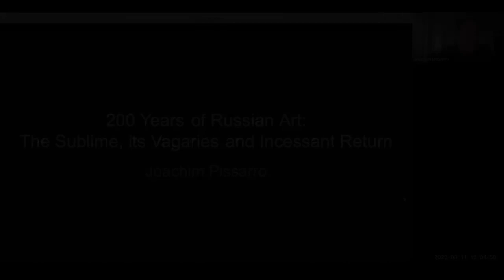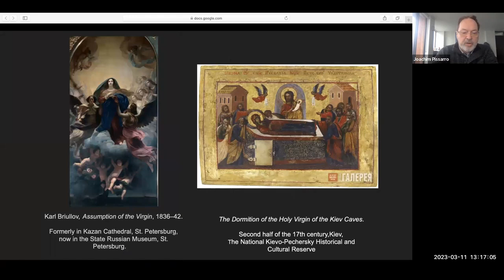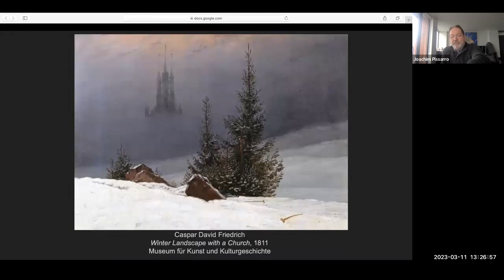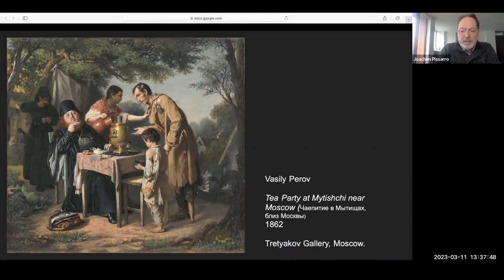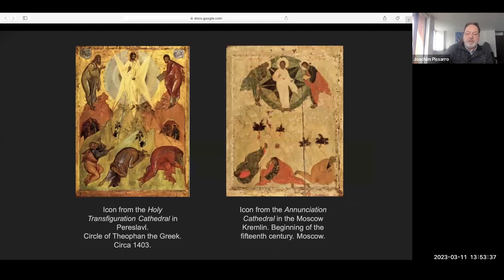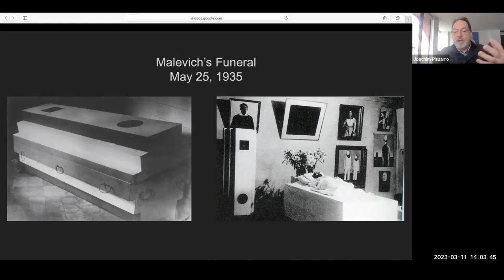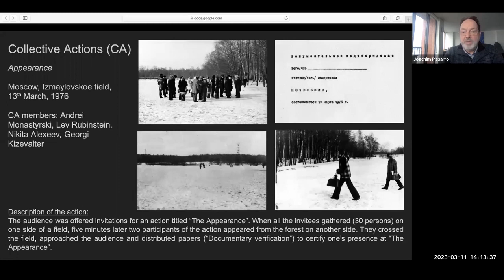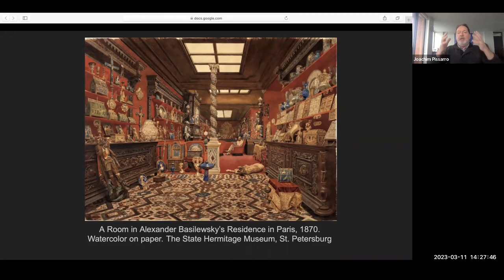200 Years of Russian Art | Joachim Pissarro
Dr. Joachim Pissarro explores Russian art of the 19th and 20th centuries.

Essays on Russian art tend to focus either on the 19th century and the pre-revolutionary period, or on the revolutionary Russian Avant-Garde. Very seldom do we hear about what happened artistically prior to the Revolution, during the Revolution, and – at the other end of the spectrum –  at the very end (early demise) of the Soviet Union.

In this lecture, Dr. Joachim Pissarro attempts to see the multiple – and, at times, utterly contradictory –  facets of what unfolded in Russia through two centuries of one of the most complex histories on this planet.

This lecture, titled "200 Years of Russian Art: The Sublime, Its Vagaries and Incessant Return," is part of the Russian History Museum's "Second Saturday" online lecture series. It was presented on March 11, 2023.